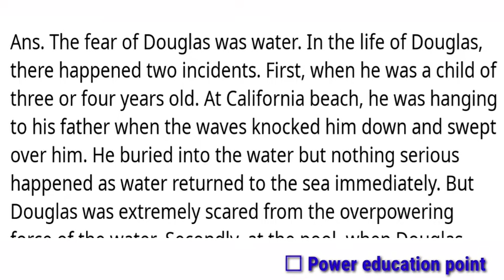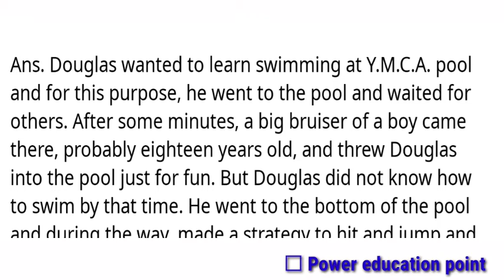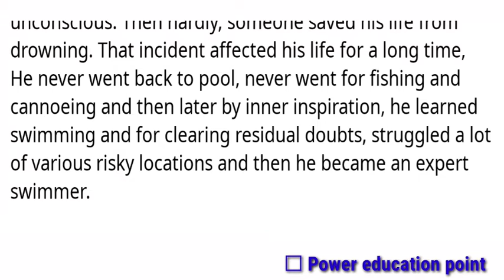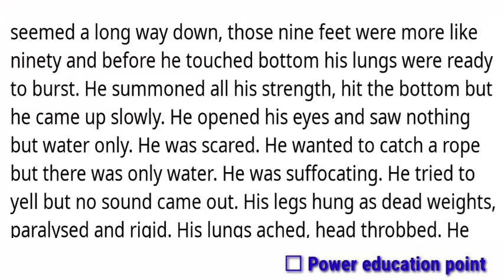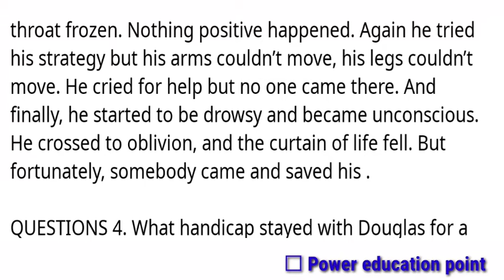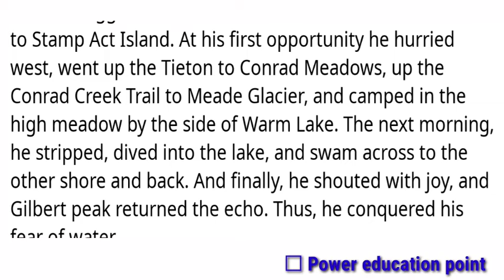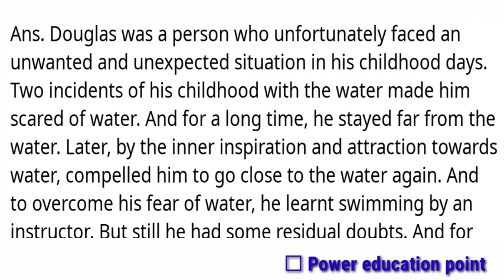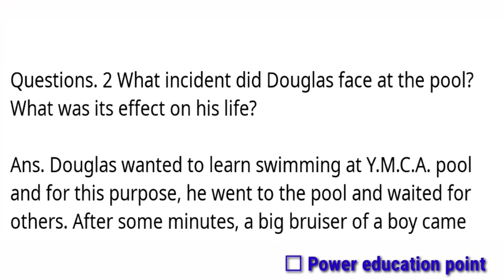Deep water long Answer type questions, deep water short answer , up board class 12th english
how long does a deep water wash cycle take
how long can deep water divers hold their breath
how deep is the water in long island sound
0 degree water
deep water 2020 full movie
5 deepest ocean in the world
long answer type questions class 9 englishdeep water long answer type questions
the deep water question answersdeep water long answer type questions